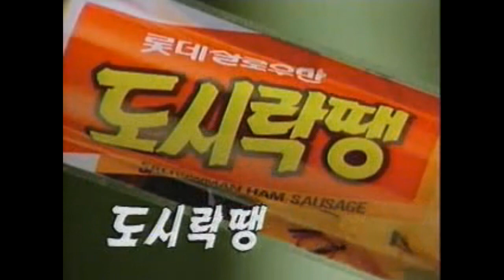옛날광고 롯데햄 도시락땡